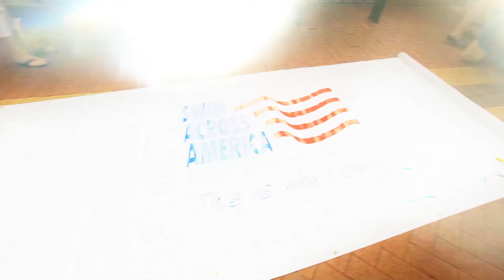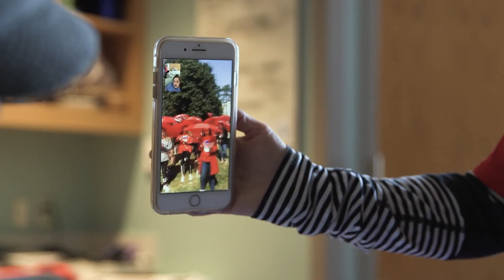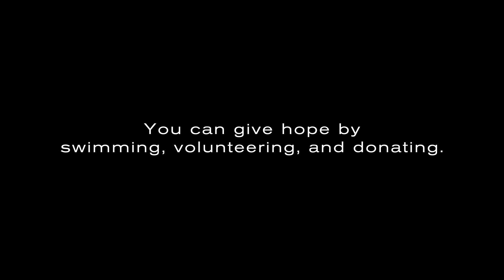WaveMakers X John Driskell Hopkins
WaveMakers is a docu-series that shares stories of champions who have done so much to help Swim Across America and our "Making Waves to Fight Cancer" cause airing on Discovery Life summer 2021.

Grammy Winner John Driskell Hopkins of the Zac Brown Band wrote and performs "I’ll Take You Home” as the theme song for WaveMakers. Hopkins is donating a portion of each song download to Swim Across America.